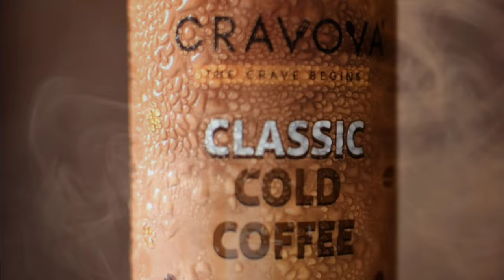Watch The Most INSANE Coffee Commercial Ever!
The perfect summer drink that comes in four awesome flavours. The perfect solution to bear the heat this summer.
Feel the taste of rich arabica, try cravova.

coffee cinematography coffeebeans danielschiffer cinematic commercial advertisement coldcoffeecoffee commercialcoffee commercial videocoffee commercial advertisementcoffee commercial danielcoffee commercial at homecoffee commercial shootcoffee photography instagramcoffee lifestyle photographycold coffee photographyinsane coffee commercial